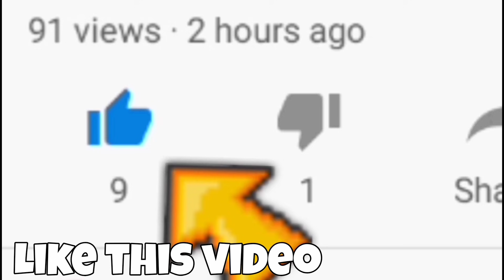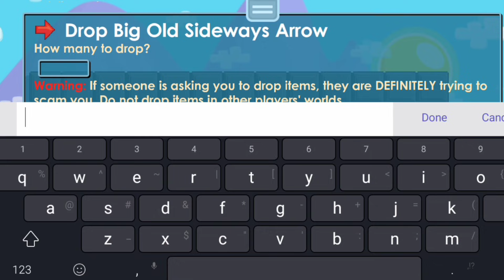TOXIC SCAMMER SCAM FAIL 2021 | Growtopia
The songs i used in this video are gotten from Ncs and ikson